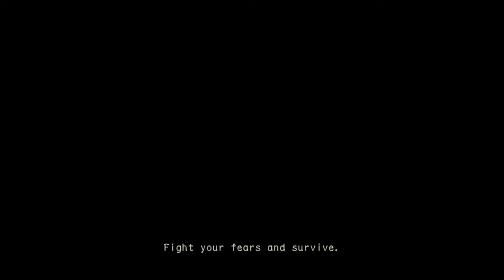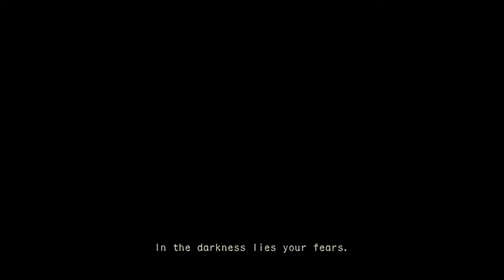#2「カエルの気持ちを理解した男たち」バイオハザードHDリマスター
part1からのgdgdっぷりを引きずってます。いろいろ忘れてますねー。